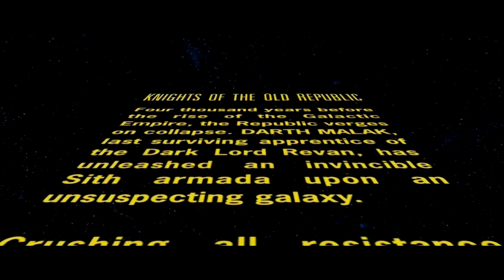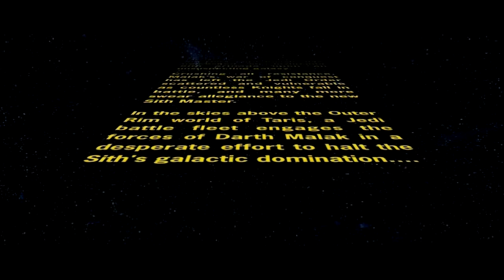1 Knights Of The Old Republic 1 Of 5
Star Wars: Knights Of The Old Republic (Nintendo Switch) I am playing this game for the first time and playing it the canon way.  This is my Middle Finger to the Acolyte.  I actually want a Real Star Wars Experience.